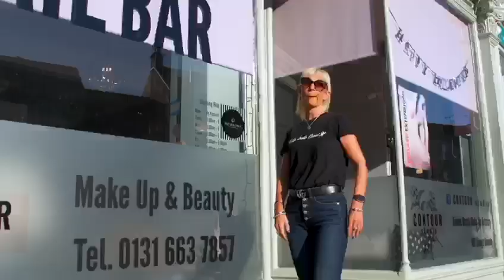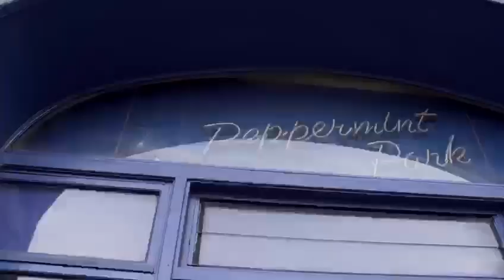Sunshine on Dalkeith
Karen Hilton an inspirational stage 4 fighter and all round fabulous lady and her closest girl gang pulled off an amazing gala dinner and have continued to fundraise with this amazing video.

So far they have raised over an incredible £16,000. We can’t thank Karen and her amazing girl gang enough for all their hard work on behalf of Make 2nds Count.

Please take two minutes to watch this music video, you will not be disappointed!